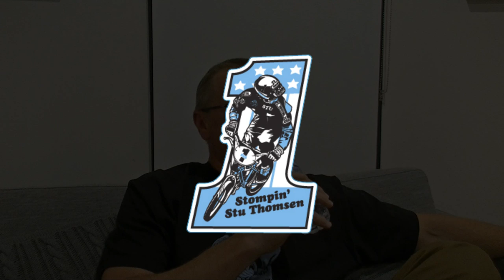Stompin' Stu Thomsen Interview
Stu Thomsen was the biggest name in BMX racing in the infancy of BMX. Not only did he dominate on the race tracks across America and across the globe, he was also quite handy in the skate park.
We caught up with Stu for an interview while he was visiting Melbourne recently after making a guest appearance at the BMXPO Show and Shine in Sydney.
We got to talk about the early years, how Stu found BMX, his thoughts on the early downhill tracks and BUMS in particular. He also told us a little about the legendary SE bus trip. We talked about his time on SE, and his signature STR-1 frame that became the iconic Quadangle, and his time on Redline and Huffy, his bike shop and how he came to work in the Police force. We also asked him about his thoughts on BMX racing today and for helpful hints for riders looking to make a profession out of BMX racing.
I'd like to thank Stu for his time, and to Glenn from Bicycle Works for organising the interview. Also a special thanks to Russell Brown for helping me with some camera work.